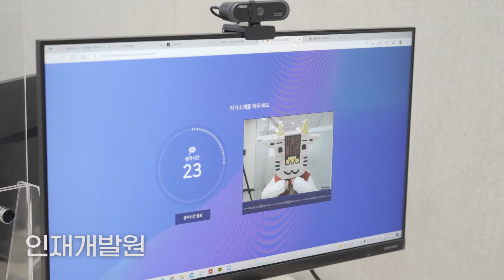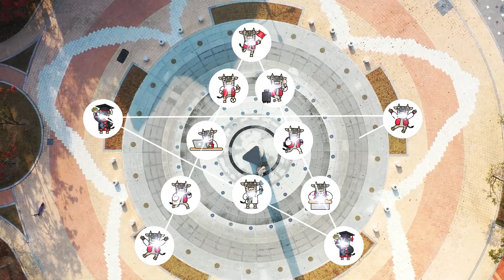[KNU 홍보동영상 공모전] 3. 호반우그램